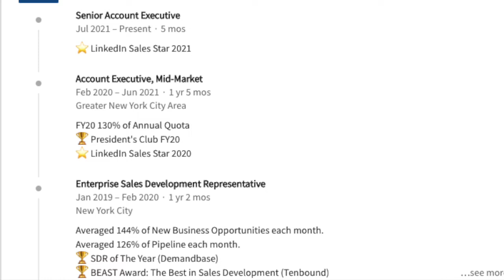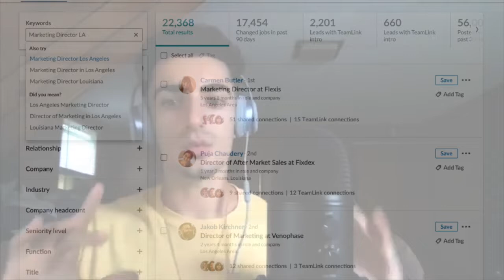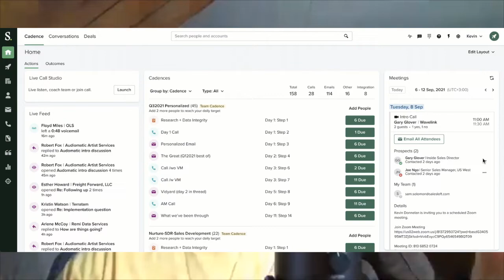How to prospect in Sales Development with Vin Matano, Account Executive at DemandBase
Tenbound's 2019 SDR Beast Award Vin Matano shares his insights, thought process, and strategy when it comes to Mastering Top Funnel Prospecting.

Ahead of his years in time, he brings on hustle, grit, and passion along with a millennial twist generating millions in pipeline revenue and now closing deals as an Account Executive.

Come join us as he shares his approach on how to break through the noise with handwritten notes, tailored specific direct mailing gifts all the way to landing an account that not only closed but gave him the opportunity to meet with Gary Vee